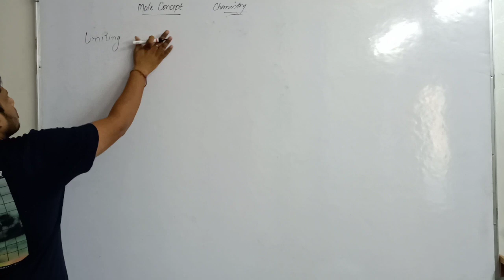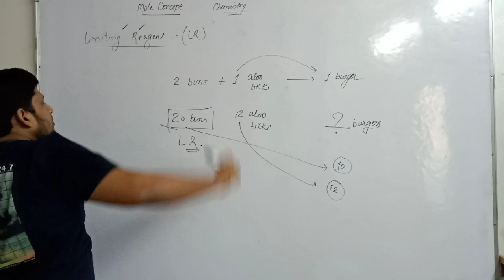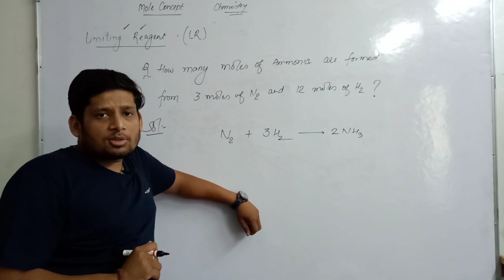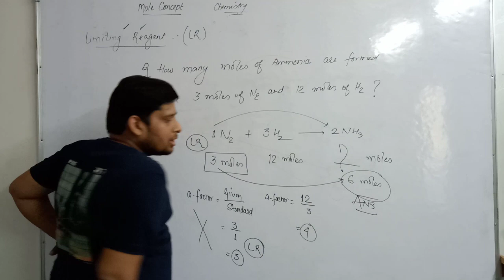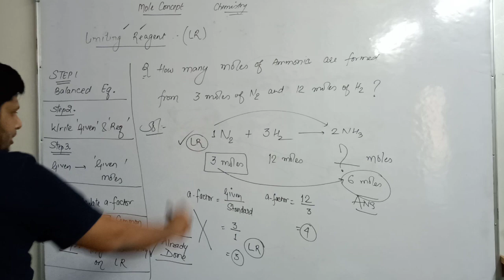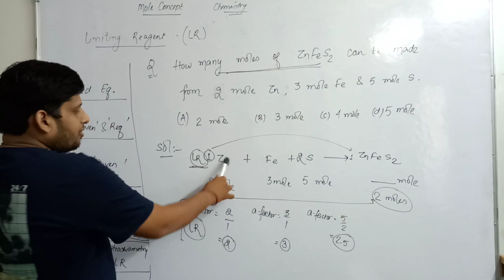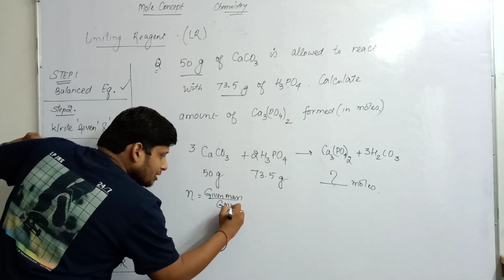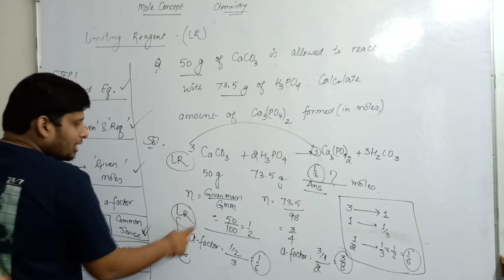Limiting Reagent | Mole Concept | Physical Chemistry | RG Sir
Learn Chemistry from the expert of Kota Coaching Er. Rahul Goyal. (Ex. Resonance Kota Faculty).